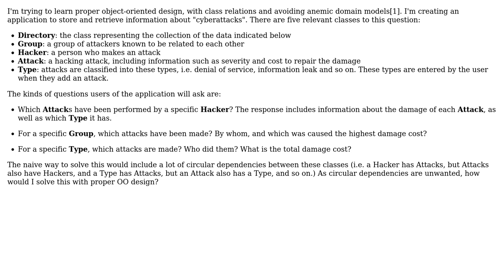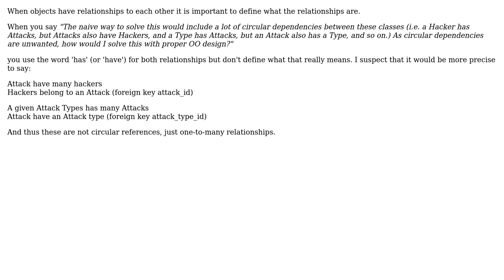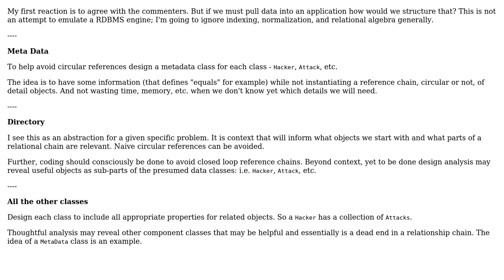How to handle "reverse dependencies" between classes with proper object-oriented design?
With thanks & praise to God, and with thanks to the many people who have made this project possible! | Content (except music & images) licensed under CC BY-SA | Music | Images & others | With thanks to user radarbob user Michael Durrant user kqr and the Stack Exchange Network Trademarks are property of their respective owners. You are responsible for your own actions.